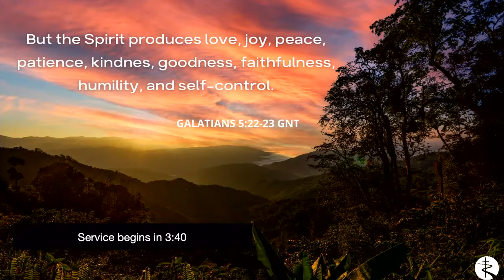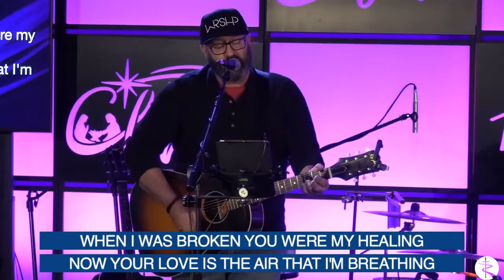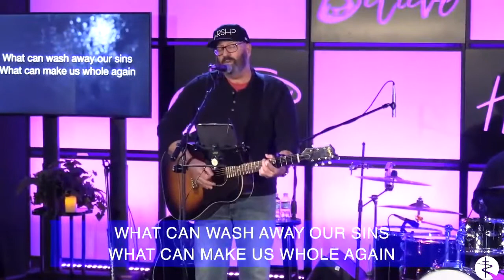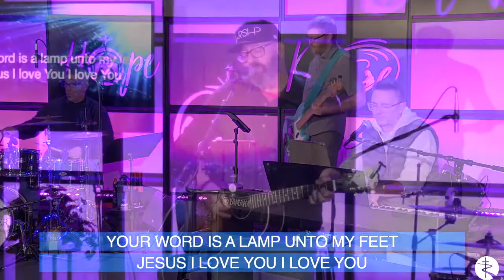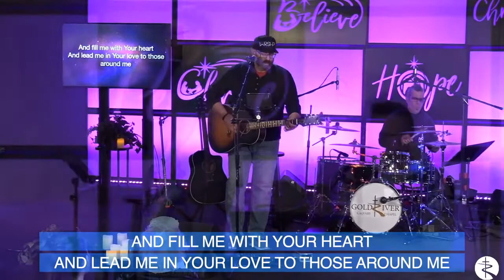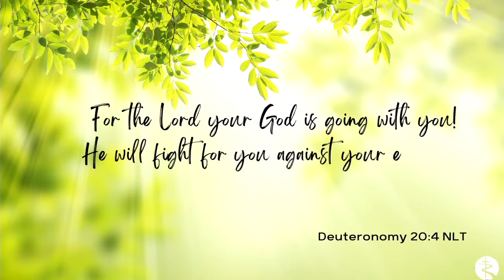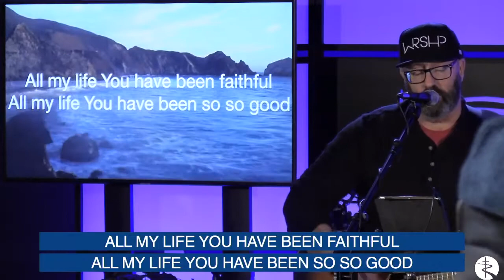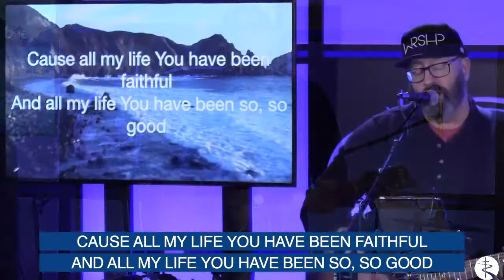“The Highway of Holiness” George Eowan - Isaiah 35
This is a recording of our live broadcast of our Sunday services held at Gold River Calvary Chapel every Sunday morning.

Join us live at:
11285 Pyrites Way, Suite B